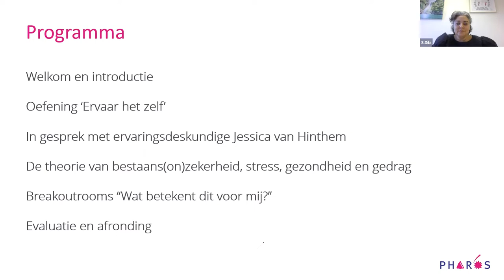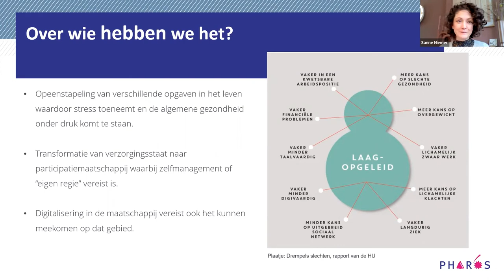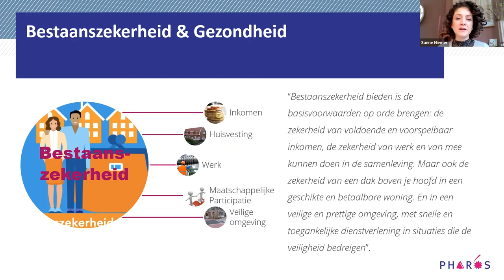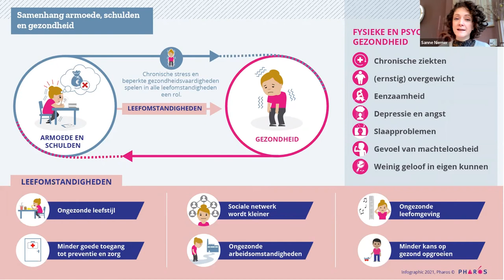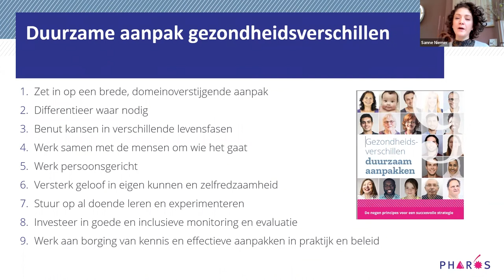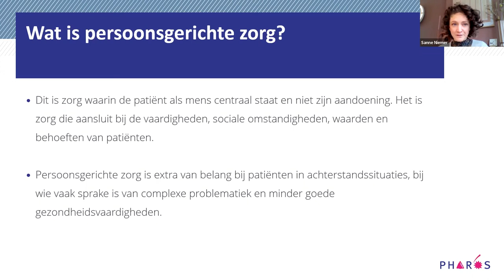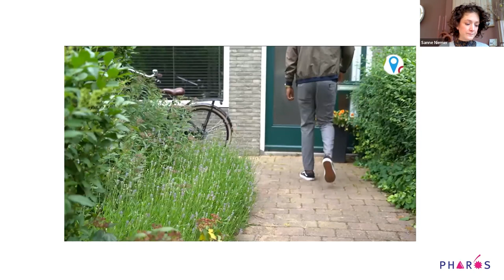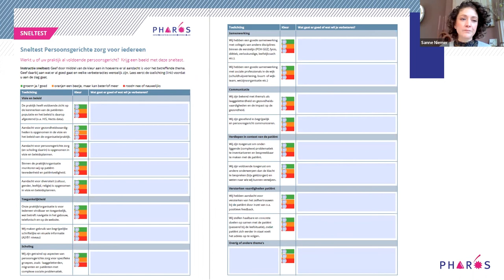Stress door bestaansonzekerheid, wat kun je doen? | Pharos, expertisecentrum gezondheidsverschillen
Masterclass: Stress door bestaansonzekerheid, wat kun je doen?

1 december 2022